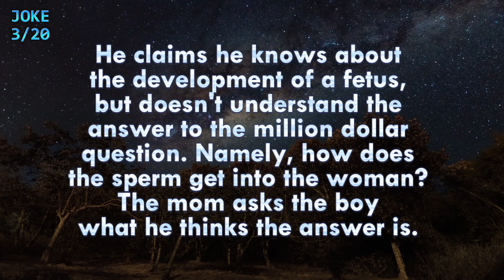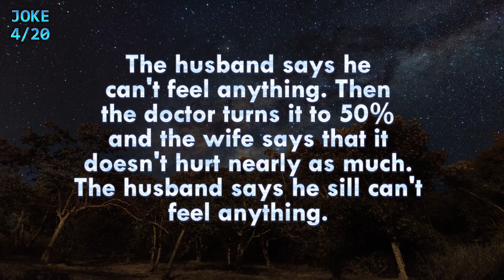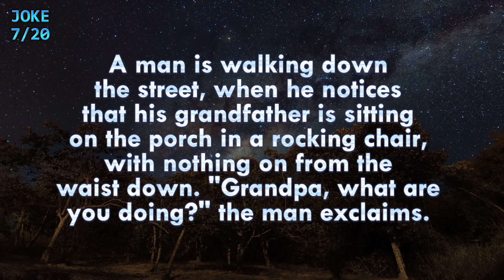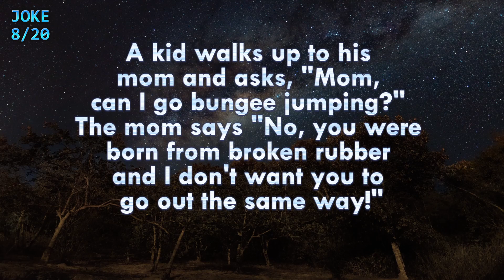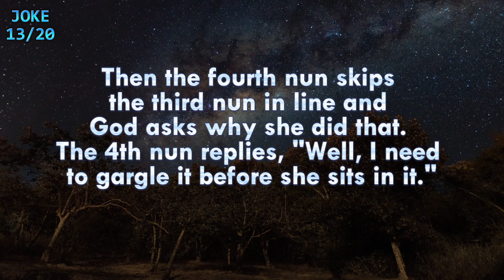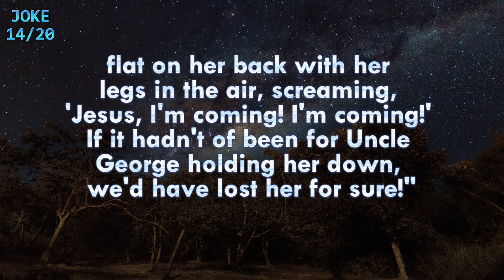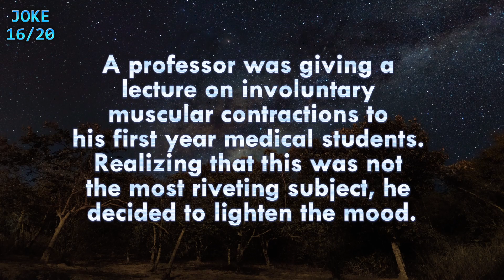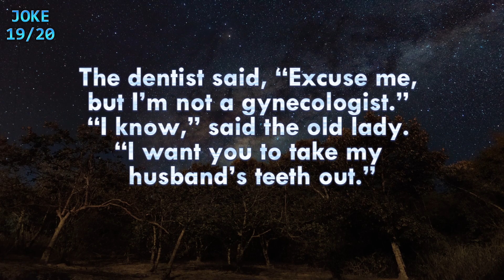🤣DIRTY DAILY JOKES! Four Nuns Are In The Line To Into Heaven. God Asks The First Nun...